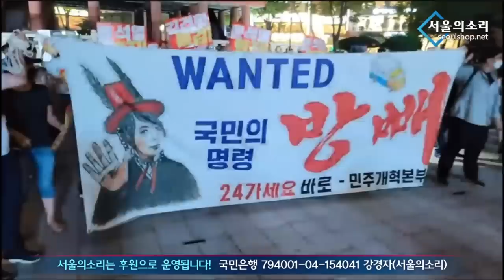윤석열 퇴진, 김건희 구속 함성..명동을 흔들었다!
✅ 서울의소리 쇼핑몰 "쇼핑이 후원이다!"